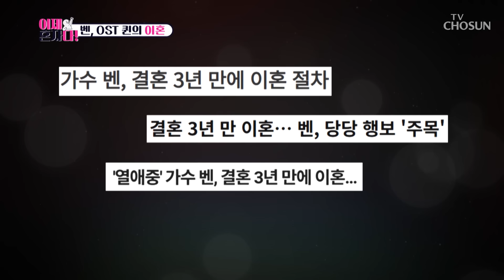기적처럼 찾아와준 딸을👶 지키기 위한 벤의 선택 TV CHOSUN 241112 방송 | [이제 혼자다] 10회 | TV조선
자신이 행복하고 온전해야 아이를 더욱더 잘 돌볼 수 있기에 이혼을 결정